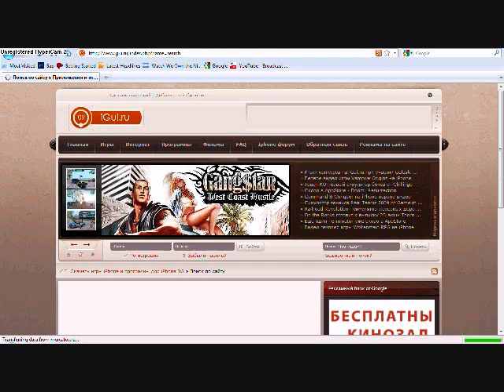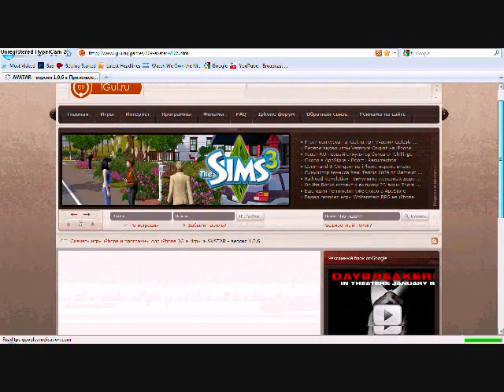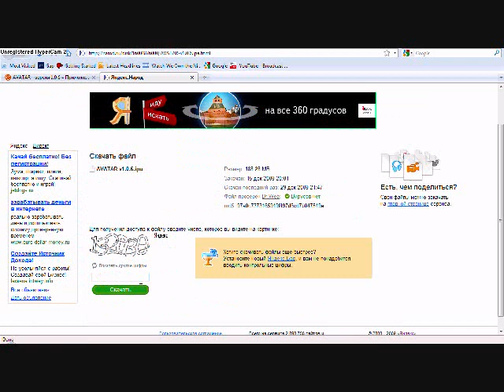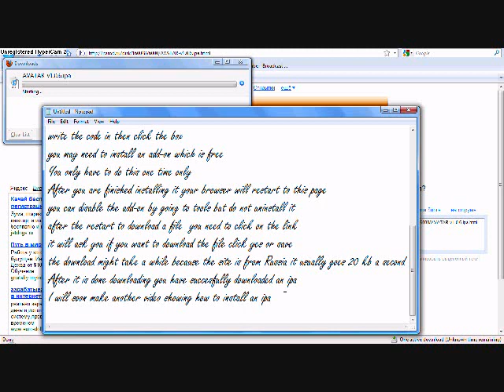Where and How to Download Ipas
i will show you a russian site to download ipas and i will give a tutorial because you will need it if you don't read or speak russian